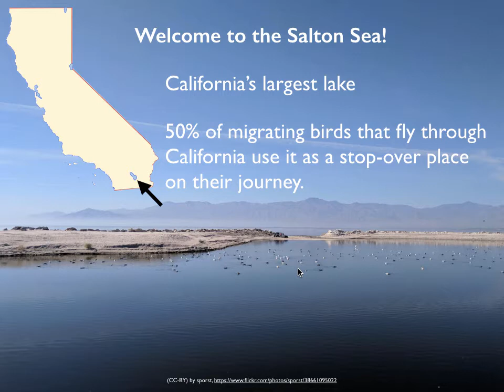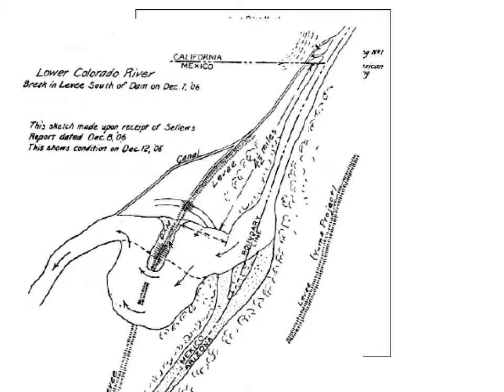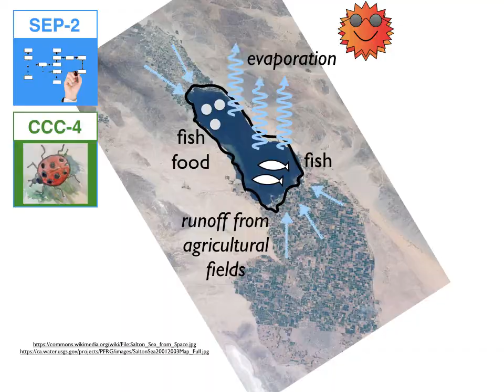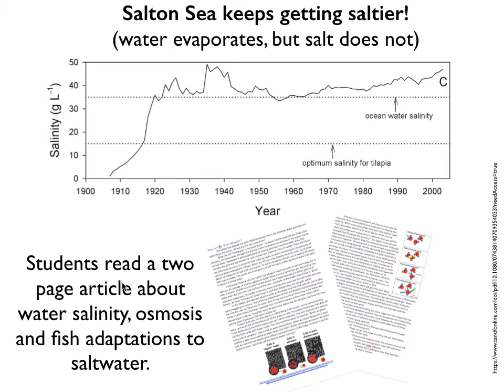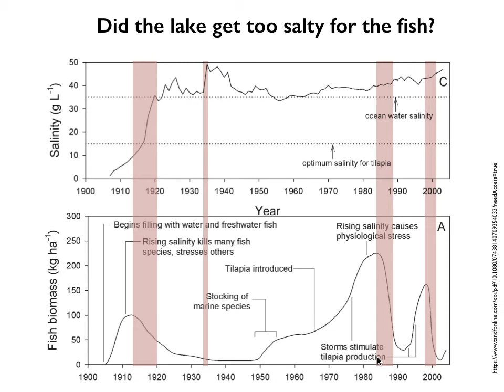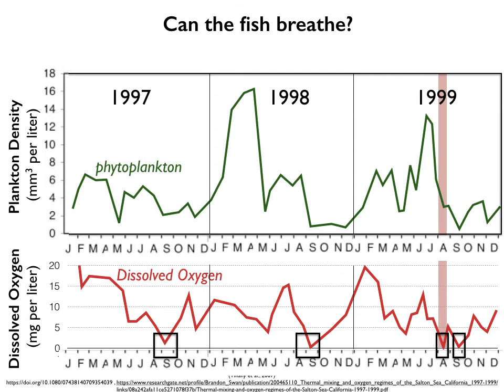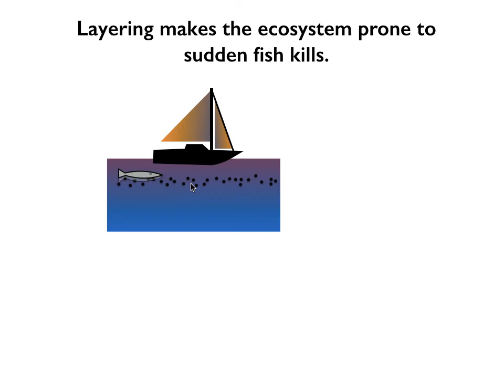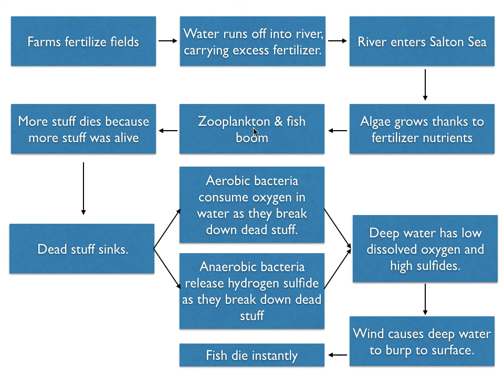Extreme Makeover NGSS: Salton Sea Fish Kills